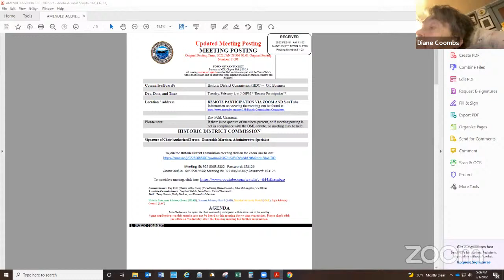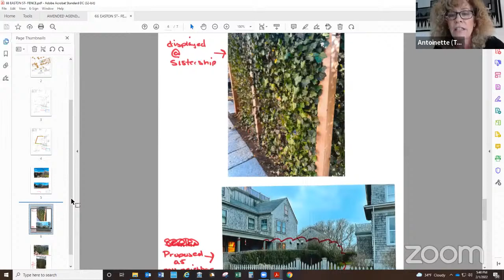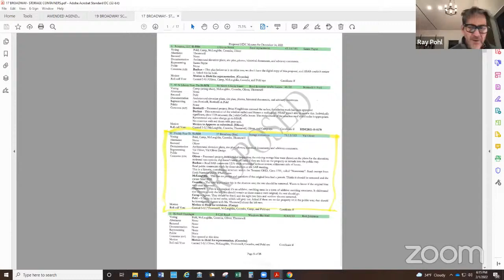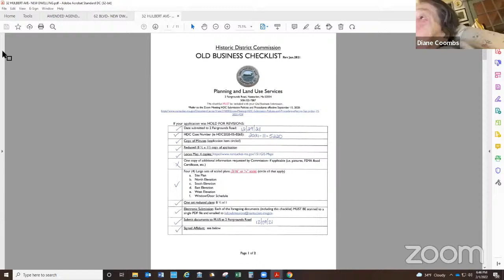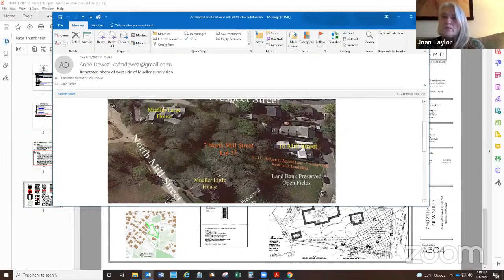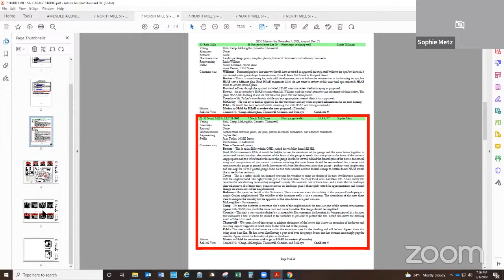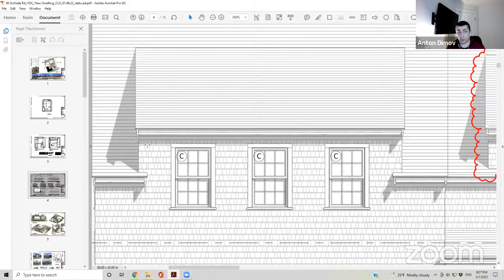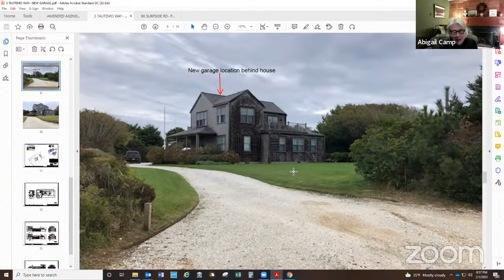Nantucket Historic District Commission - 2/1/22